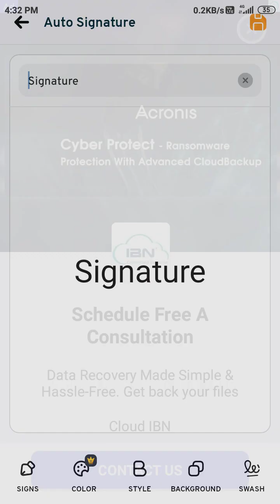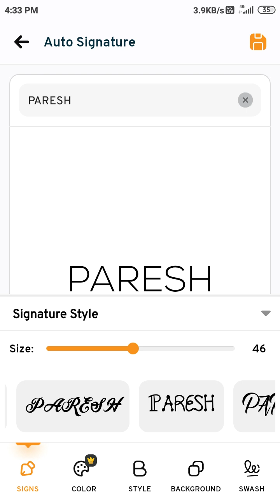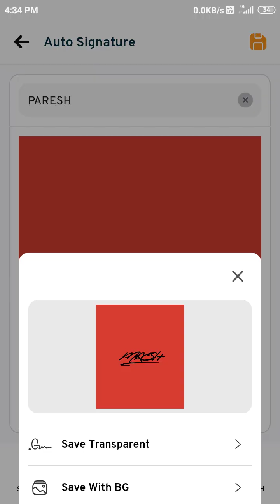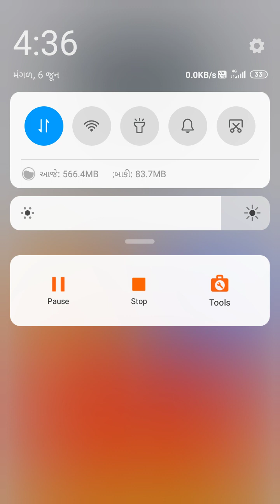Signature of your name in styleCreate by clicking the video here#signature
Signature author - Signature Maker is one of the first-rate android software for clean signature as well as perfect signature making. Signature Generator & easy Signature Maker seasoned will virtually make you glad as it will act as a signature maker assistant. This Fingertip art Handwriting Signature software may will be used for artwork signature exercise on an electronic device instead of the this usage of the old techniques on paper pads and writing notes on books. No need of pen and ink to make a fab signature. This signature generator helps your to this play together with your phrases as its also a signature composer and autograph maker. Signature can select automobile or manual way to this generate glow signature and fancy signature.

Features of Signature Creator - Signature Maker:

# Multiple color pickers for this text and background.

# Support handwriting drawing signature.

# select your favorite font signature fashion font.

# You can also choose custom image.

# Select pen size for manual signature.

# Fancy and stylish signature maker fonts.

# Best Signature Design and Autographer.

# Simple and functional signature maker.

# Your can save signature in this your phone or SD card.

# Your can share your sign and image on every social media.

Signature generator app is very easy to use and make the app perfect. You can adjust or set your signature by pinch, drag, zoom and rotate your signature with the help of two fingers. No need of pen and ink to make cool and stylish signature. This signature generator allows you to create signature from text and create signature with paint tool. This signature generator isn't always supposed for any valid use. Signature generator best  app may be run on any android tool cell or tablet to this create stylish and funky signature. It uses email signature and many user question of how to create signature is solved by this application.that is signature exercising app for file signature signature app on photo app of signature app. This signature dressmaker is also signature layout app like signature generator app.

this is picture signature best app and signature photo of this signature stamp is likewise watermark signature. Many users autographer use this app and certificate maker. This is Custom Signature Stamp & Name Stamp & Photography Signature. This is stamp maker and stamp signature. this is handwritten message and this call signature of your name style. this is a font maker and sign maker app and sign maker offline is also autograph app. It is online signature maker easily create and use most popular applications. automobile signature and autograph your take this app. that is signal maker and fashion signature satisfactory app. this is autograph the use of electronic signature that is an internet signature that you can without problems electronic mail signature generator.This is online signature maker to create custom signature.